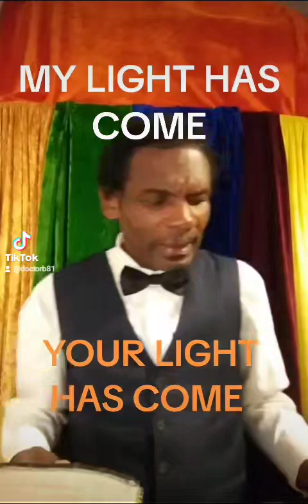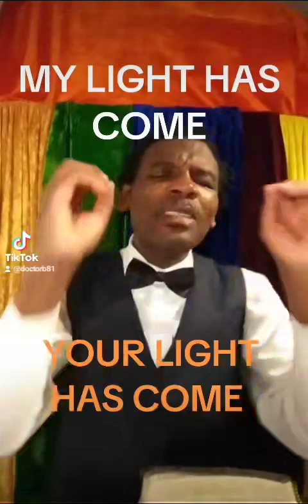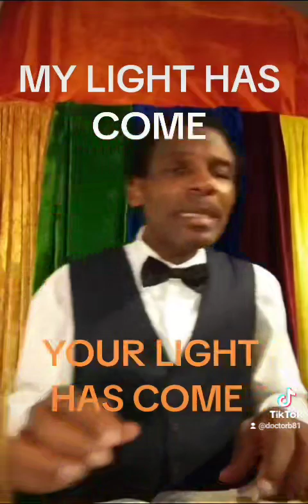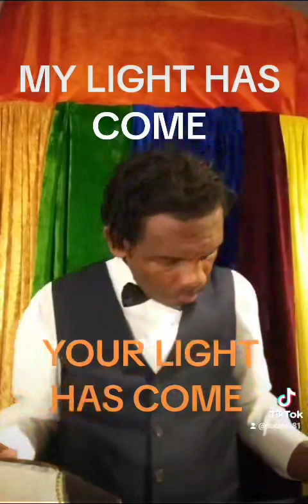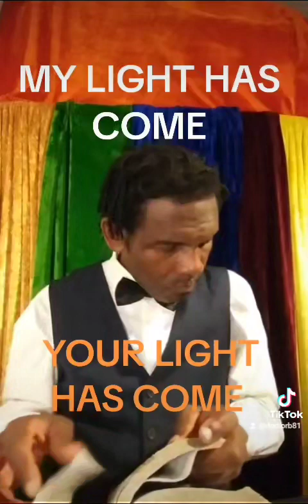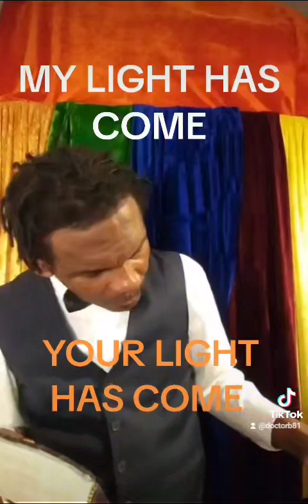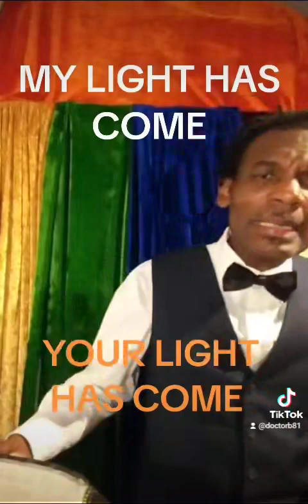25 April 2024